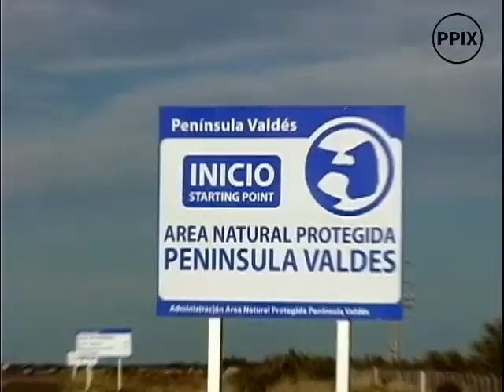Of Welsh & Whales (Trailer)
Trailer for the documentary "Of Welsh & Whales / De Galeses y Ballenas"
Editor: Javier Lesich
Camera: Miguel Becerra
Directed by Lucas Barletta